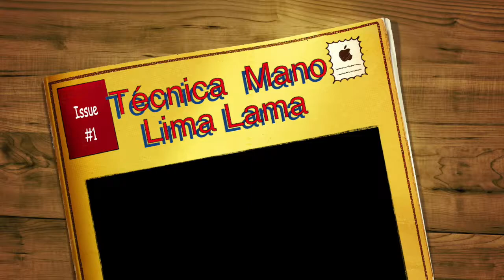Escuela de Artes Marciales (Lima Lama IPMAO) defensa básica de mano en Lima Lama